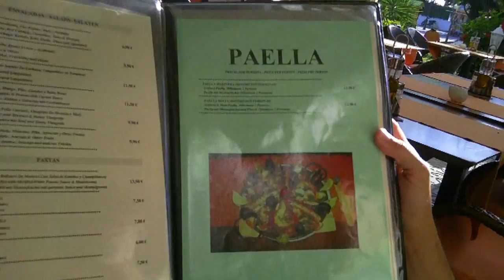Ann Declan Anniversary (2)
Gag Gift for Ann and Declan